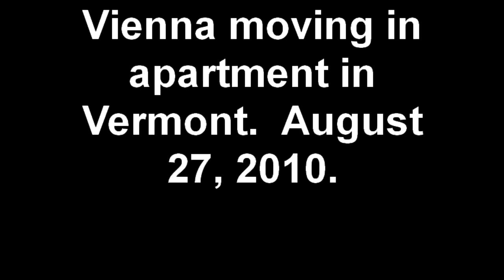Vienna moving in apartment in Vermont. August 27, 2010.